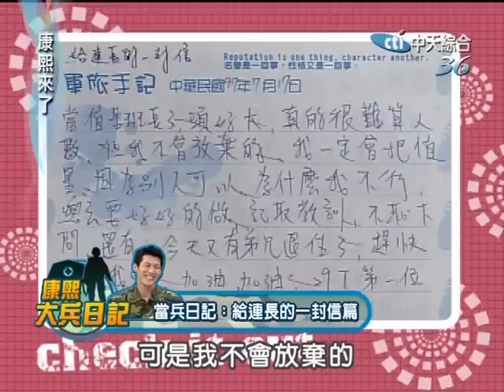康熙來了 2009-09-02 pt.4/5 我不信! 他們竟然當過兵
康熙來了 綜藝 徐熙娣 小s 蔡康永 陳漢典